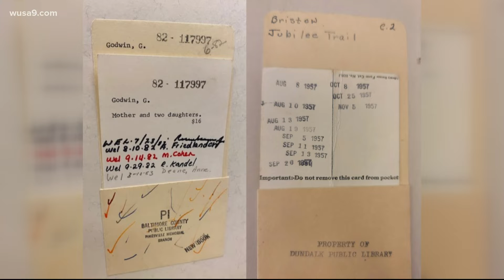Two men allegedly stole 12-inch crucifix and a library book is returned 64 years later | Open Mic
Police are searching for two men who allegedly stole a 12-inch crucifix and a library book was returned more than 60 years after it was first checked out.